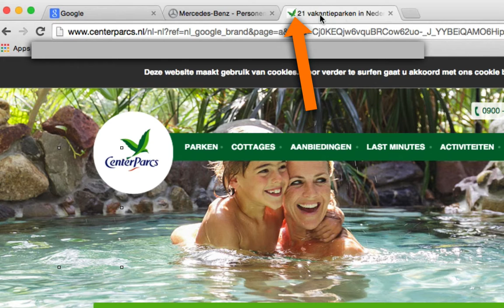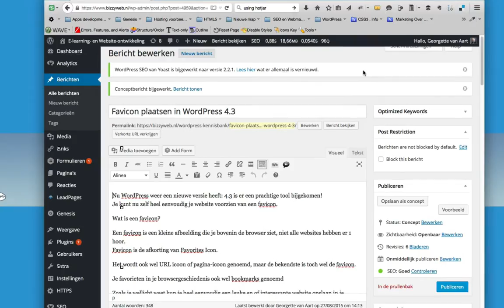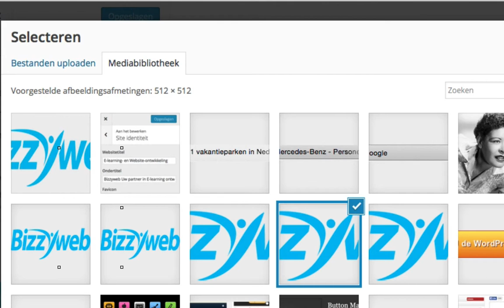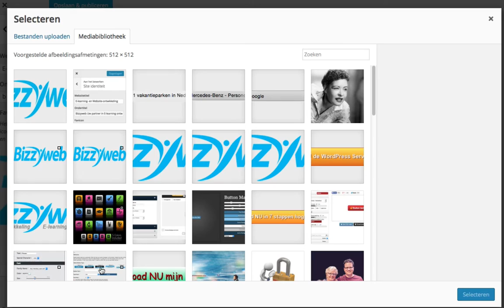Bizzyweb bouwt websites en traint jou in het soepel gebruik van WordPress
Bizzyweb leert jou hoe je snel en soepel met WordPress kunt werken. Als professioneel webdesigner voor meer dan 15 jaar kan ik je veel leren over het bouwen van een website en het bouwen van een online leeromgeving.